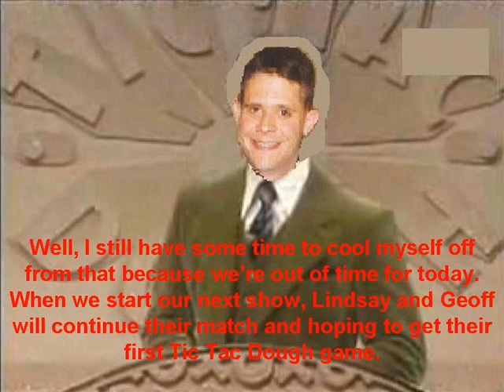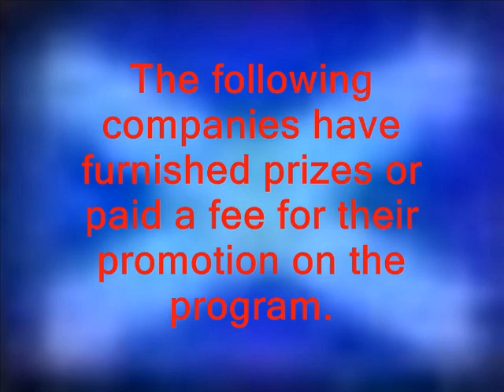Tic Tac Dough Total Drama Island Round Robin: Episode 17 (Part 4)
The ending of Episode 17 of the Round Robin version of Tic Tac Dough's Total Drama Island $1,000,000 Survival Tournament.

Lindsay and Geoff will continue their match in Episode 18.